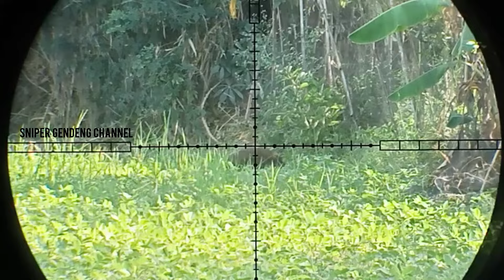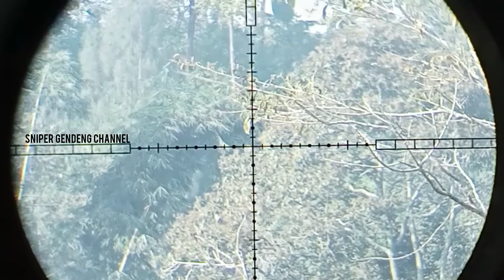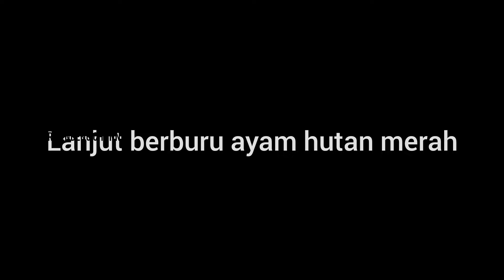BERBURU AYAM HUTAN MERAH JAWA 🔴 AYAM HUTAN KASINTU 🔴 ASLI PULAU JAWA🔴